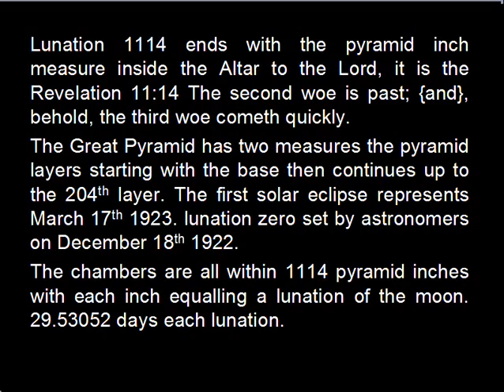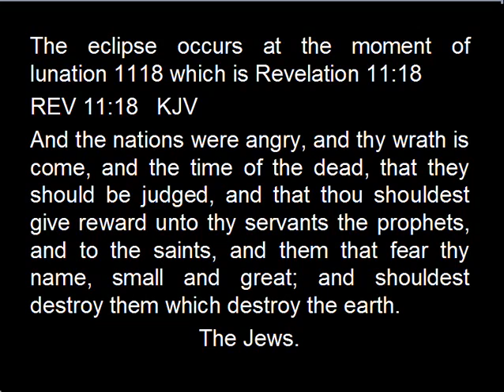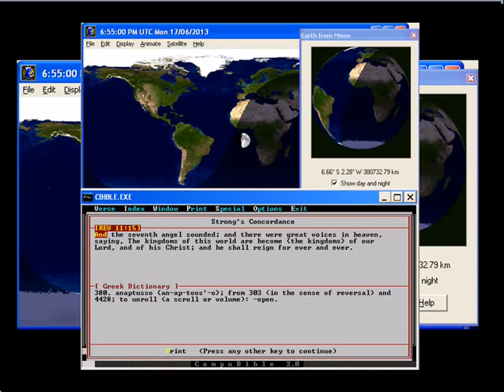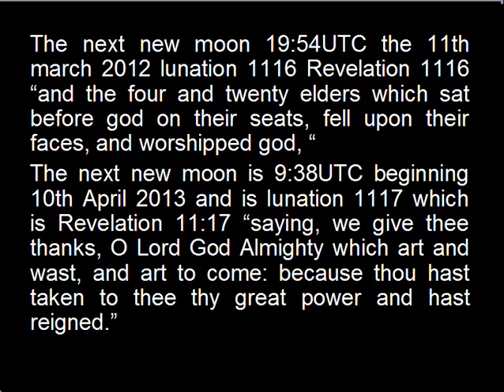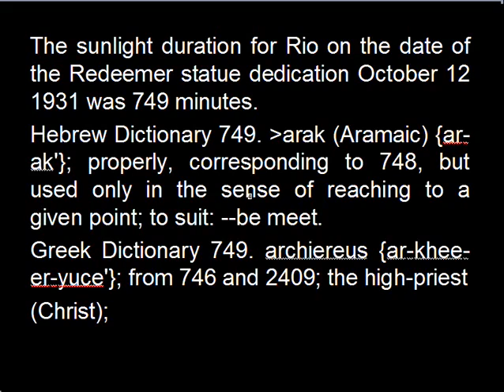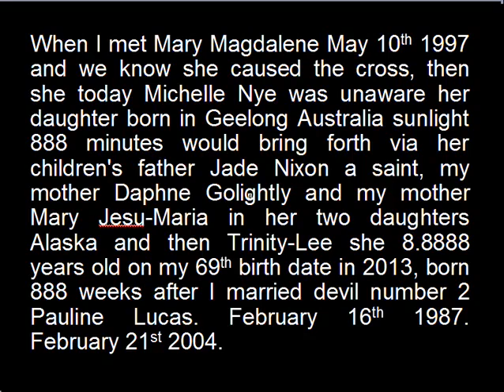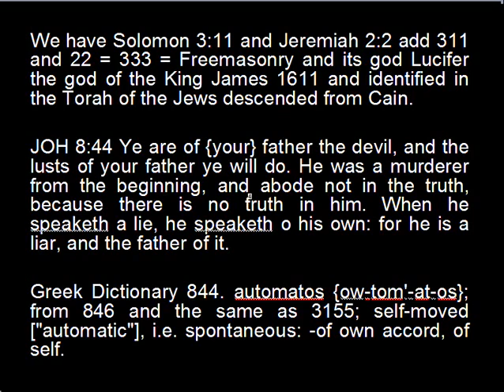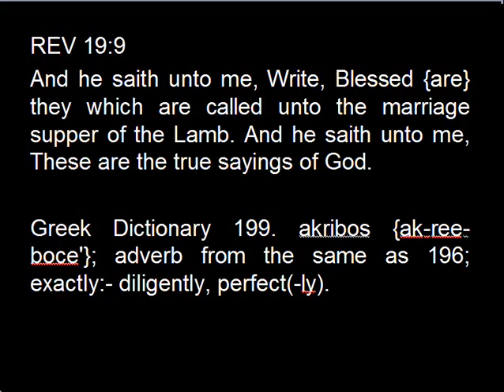The Marriage Supper of the Lamb